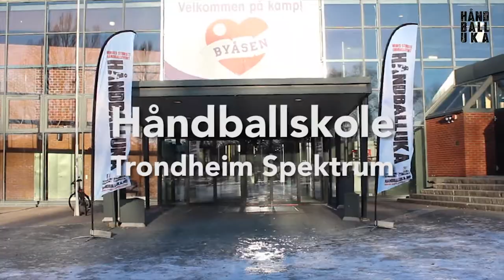HÅNDBALLUKA I TRONDHEIM /// 16. - 20. FEBRUAR 2015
Håndballuka er et samarbeidsprosjekt med Norsk Topphåndball, klubbene i GRUNDIGligaen og Norges Håndballforbund og regionene.

I 2014/2015 sesongen vil vi gjennomføre 10-12 Håndballuker.

HÅNDBALLUKA I TRONDHEIM 14. - 18. FEBRUAR 2015

PROGRAM:

Lørdag 14. februar, kl 12-14
Trondheim Torg og City Syd
Møt spillerne fra Byåsen Elite og Kolstad håndball, konkurranser og flotte premier

Mandag 16. - fredag 20. februar
Trondheim Spektrum
Håndballskole for 8-13 år. Påmelding innen 2. februar på (Regi: Byåsen Elite)

Tirsdag 17. februar, kl 18:00 - 20:00
Trondheim Spektrum
Åpen trening m/ Sven-Tore Jacobsen

Onsdag 18. februar: Dobbeltkamp
Trondheim Spektrum
kl. 18:00 Byåsen – Fredrikstad
kl. 19:30 Kolstad - Kristiansund

Category